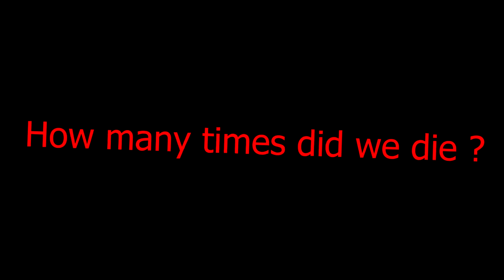Uncharted 3 Let's Play Chapter 17 - Stowaway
The chapter begins with Nathan Drake inside a cargo plane hold. Nate crawls through the ventelation shafts of the plane, but is detected by a large brute. Nate and the attacker proceed to have a fistfight on the open ramp of the plane, which ultimately ends with the enemy being thrown off the ramp by released cargo. The loose cargo takes Nate with it but he is able to grab onto the net of a hanging truck. Nate climbs up the netting to make his way back inside the plane. Once he does, a shoot out ensues between him and Marlowe's agents. The plane's engines begin to catch fire, due to excess strain put on them and the rest of the plane from the ramp door being open. Eventually, an explosion on the plane creates a huge hole in the side of the plane, sucking out the agents. As Nate tries to resist, the hole grows bigger and he too is sucked out into the air. Luckily, he grabs onto a crate in mid-air and pulls the chute to descend safely down to the Rub' al Khali desert below.